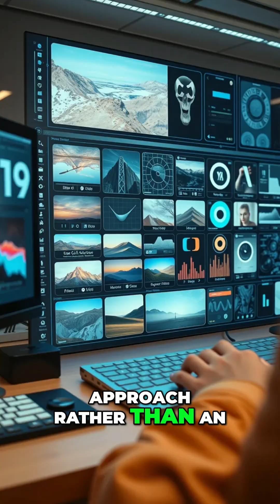Agentic AI & Cloud: The New Platform? Revolutionizing Software!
Agentic AI and the cloud as a platform could augment traditional ERP, opening doors for niche solutions, third-party development, and customer customization. A hybrid strategy to preserve your secret sauce.